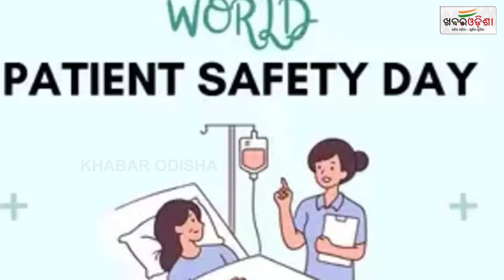ଇତିହାସରେ ୧୭ ସେପ୍ଟେମ୍ବର | 17th September In History | Khabar Odisha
ଇତିହାସରେ ୧୭ ସେପ୍ଟେମ୍ବର | 17th September In History